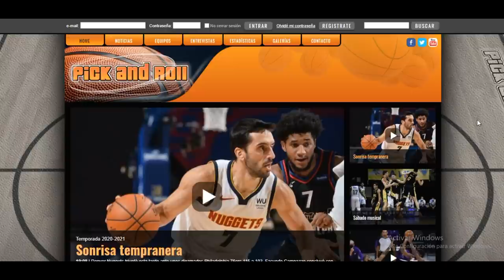CAMPAZZO y los NUGGETS VENCEN al primero (Análisis de FACUNDO CAMPAZZO vs 76 ERS)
Buenas acá les dejo un video donde ANALIZAMOS el partido de FACUNDO CAMPAZZO vs 76ers
Pagina de Pick and roll👇👇👇